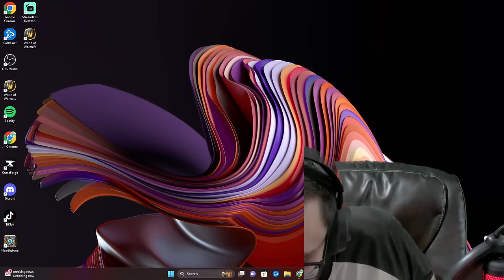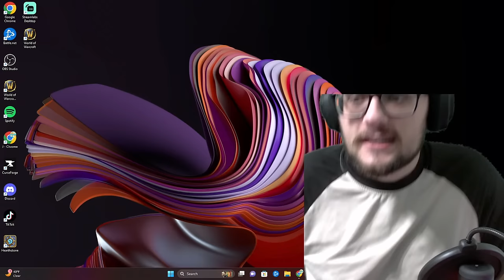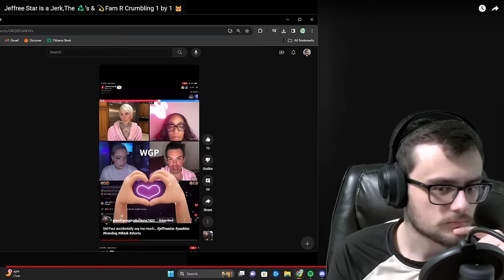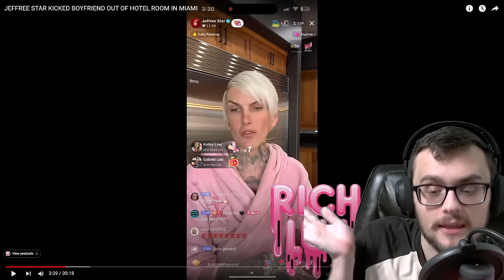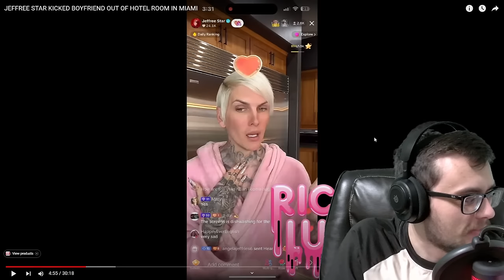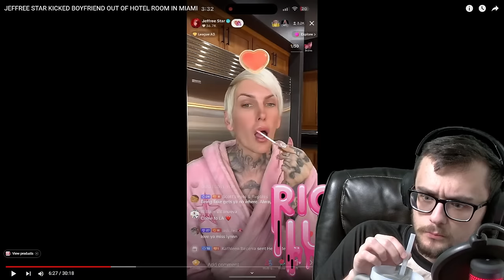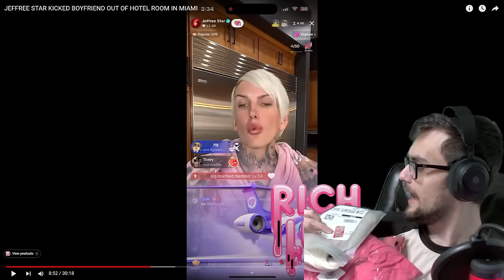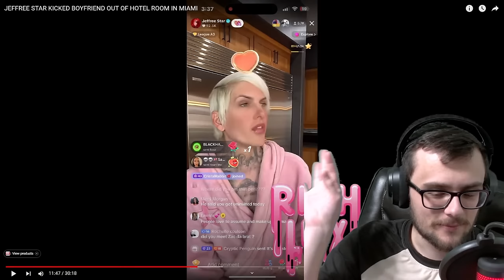JEFFREE GETS IN ANOTHER HUGE FIGHT ON TIK TOK!